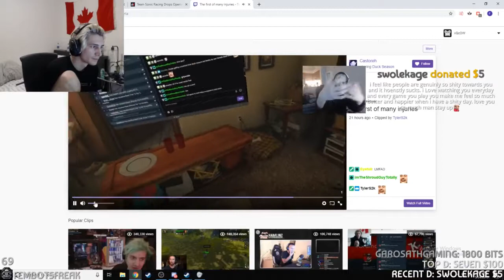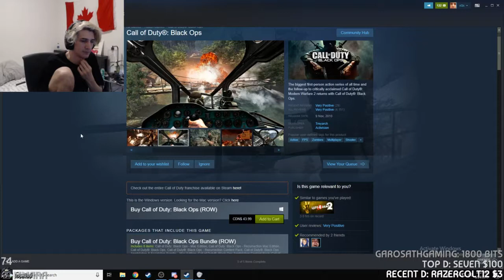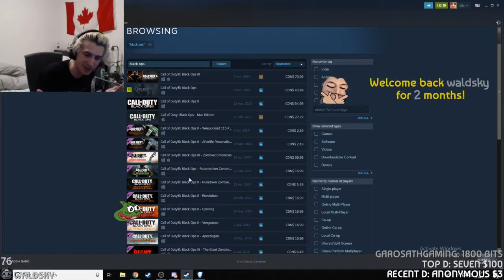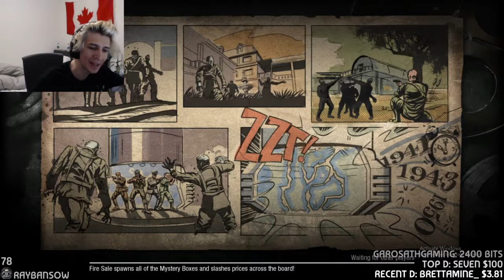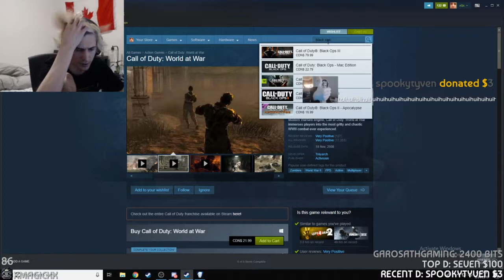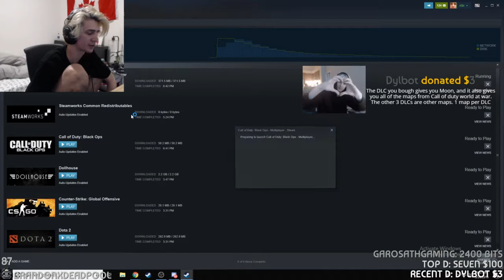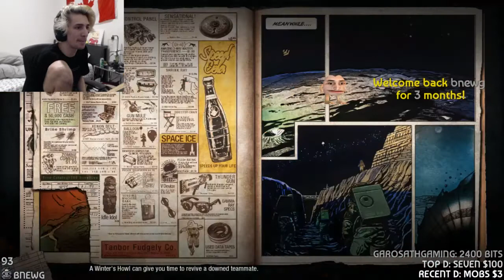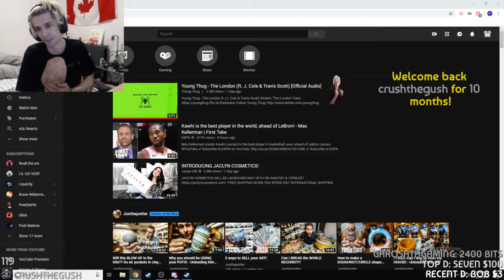[03:00-06:00] xQc VOD 24-May-19 - 'SUPPPPPPPPPPPPPPPPPPPPPPPPPPPPPPPPPPPPPPP'